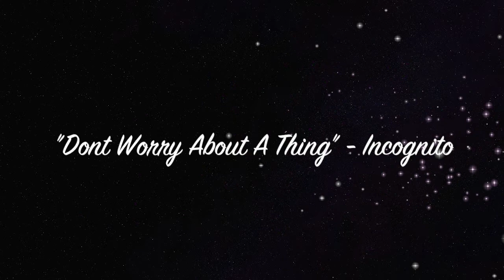Danielle Grace Williams - Don't Worry Bout A Thing Cover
Live performance on the Blackpool Showcase November 2017 by Showcase Productions at Viva Show Bar, Blackpool.

Song: Danielle Grace Williams - " Don't Worry Bout A Thing" - Incognito/ Tori Kelly - SING

Live Vocals and Sax